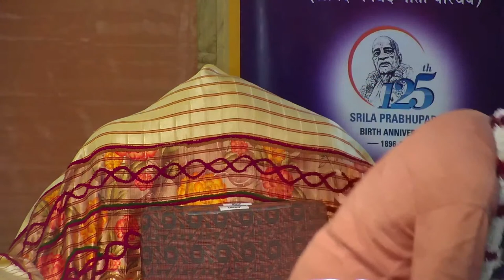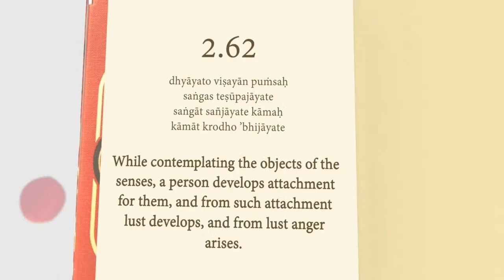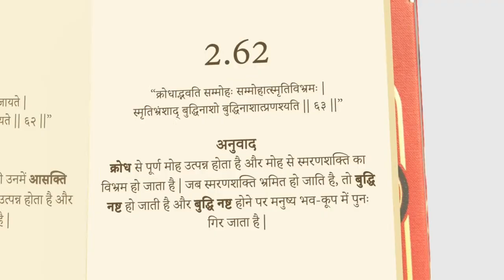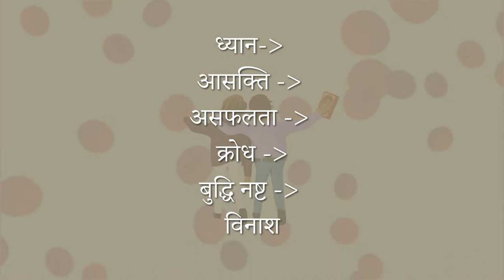Sri Narasimha Katha | HG Vaiyasaki Prabhu | 15th May 2022 @ISKCON NVCC Pune